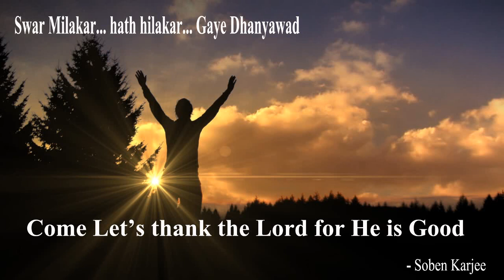SWAR MILAKAR I स्वर मिलाकर हाथ हिलाकर गाये | Thanks Giving Song | Prem Dhara - 3 । Soben Karjee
Singer - Soben karjee
Lyrics & Music - Soben Karjee
A song of thanksgiving